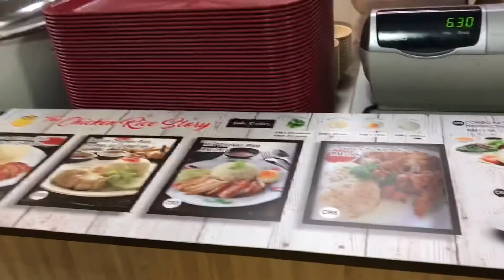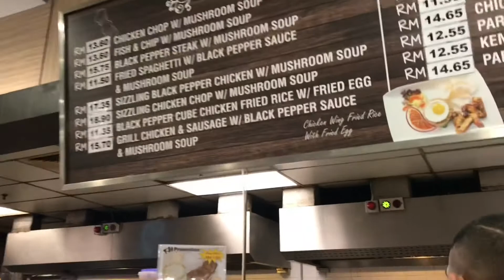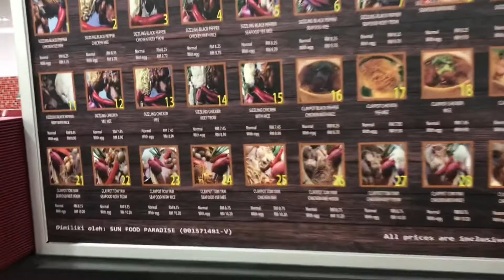Еда в Малайзии, жалко котейку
Кухня Малайзии – это своеобразный кулинарный перекресток, место встречи тайской, индийской и китайской кухонь. Ощущается также влияние индонезийских и даже европейских (прежде всего – португальских) кулинарных традиций. Но было бы ошибочно утверждать, что оригинальной малайской кухни не существует: как ни один подлинный художник не свободен от влияний, так и впитавшая традиции других народов кухня Малайзии развивается по собственным законам. В зависимости от региона национальная кухня Малайзии может несколько отличаться. Даже если все ингредиенты не отличаются между собой, методика приготовления блюд может различаться.

Весьма качественную и недорогую еду можно попробовать практически повсеместно. Разнообразие блюд Малайзии удивит даже самого опытного путешественника.